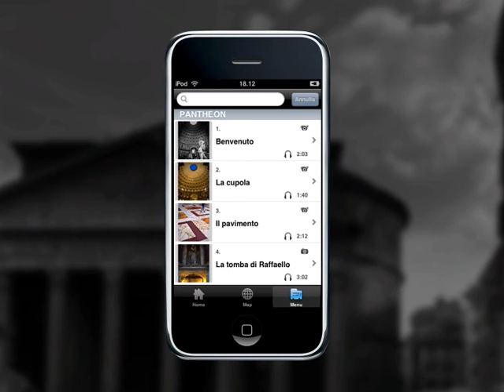La cupola del Pantheon - Pantheon iVIEW, app per iPhone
Scarica iVIEW Pantheon, la nuova applicazione di D'Uva Workshop per scoprire, attraverso il proprio iPhone o Ipod Touch, la Basilica di Santa Maria ad Martyres,  universalmente conosciuta come Pantheon. La guida multimediale, che fa parte della collana 'iView Roma', dedicata alle principali bellezze storico, artistiche e religiose della città eterna,  comprende punti di ascolto, video, immagini e una mappa zoomabile e interattiva, che permette di  selezionare ipunti d'ascolto e individuare la posizione del punto d'interesse all'interno della Basilica.